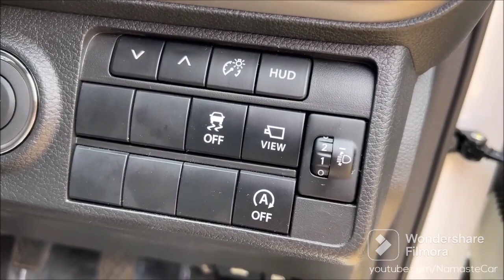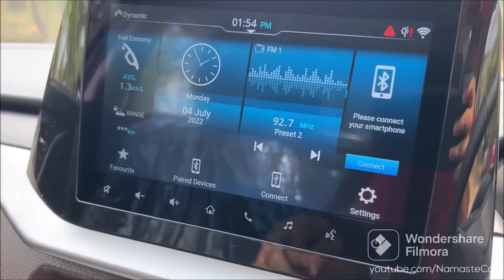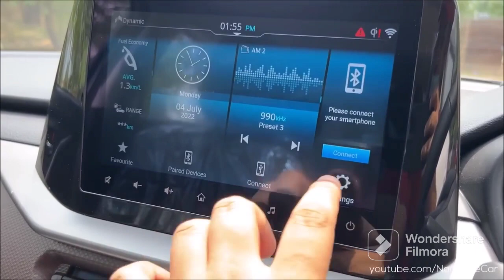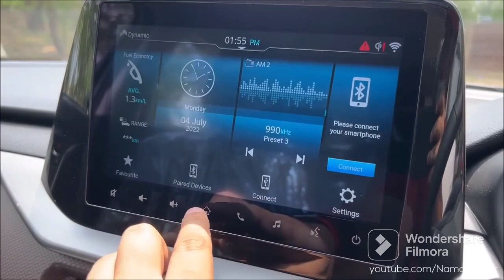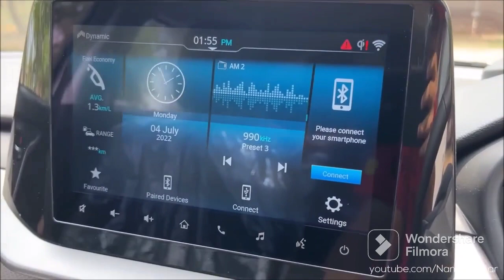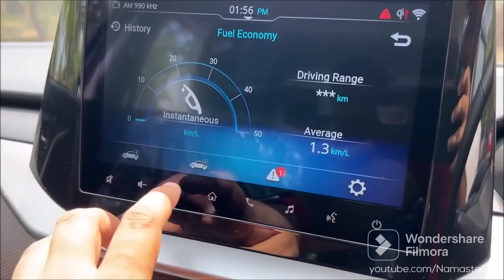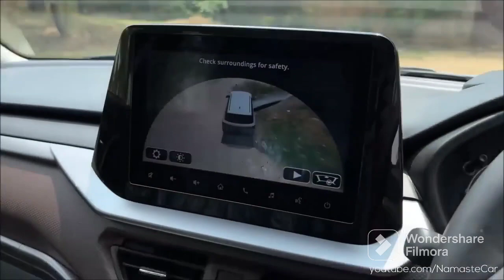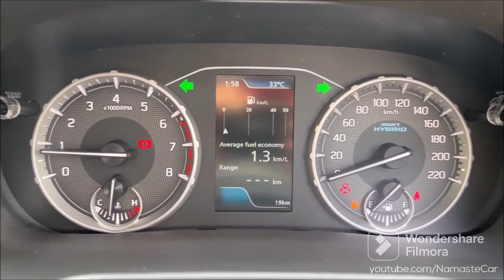Maruti Suzuki Brezza ZXi+ Smart Hybrid 2022-..|| Maruti Suzuki Brezza Full Review..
Maruti Suzuki Brezza ZXi+ Smart Hybrid 2022- ₹14 lakh | Real-life review